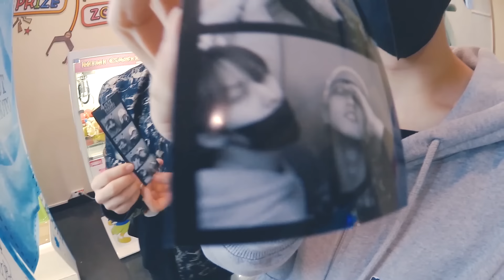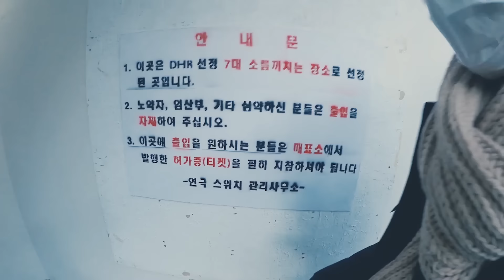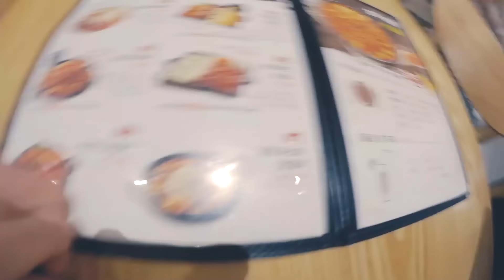[SKZ VLOG] Lee Know : 리노, 하고 싶은 거 다 하지 마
[SKZ VLOG] 리노(Lee Know) : 리노, 하고 싶은 거 다 하지 마